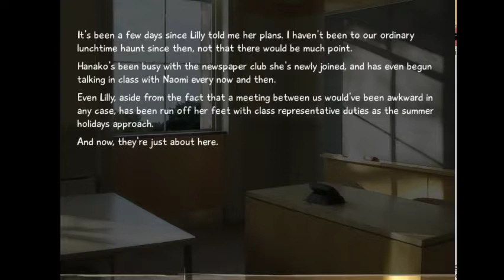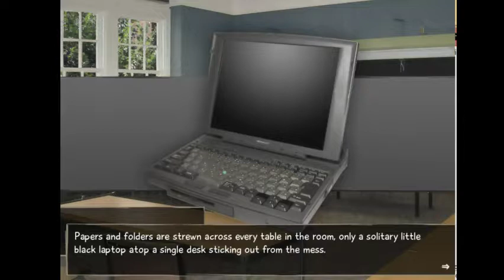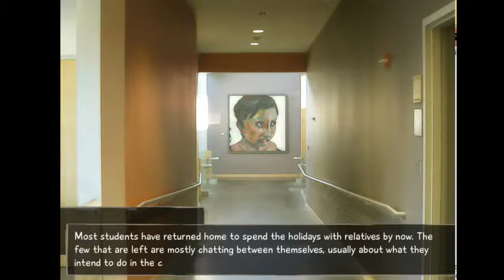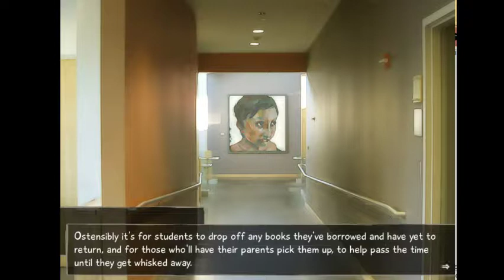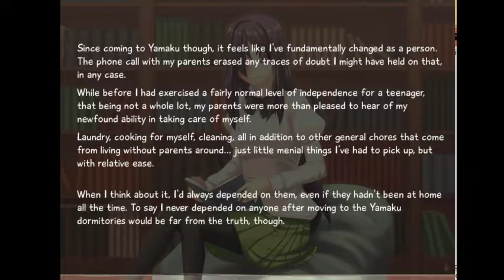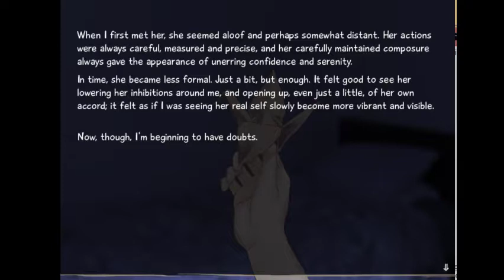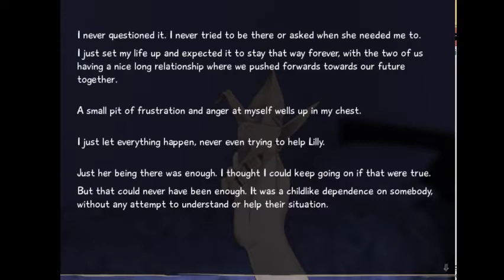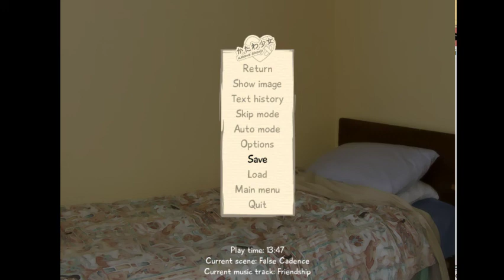Let's Play Katawa Shoujo Ep 21 Penultimate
It's almost over bois!

Probably a safe link. It's a free game check it out.